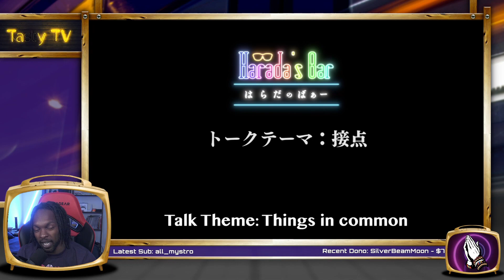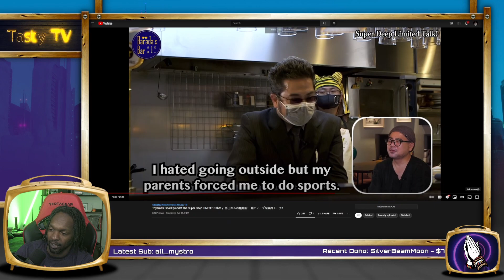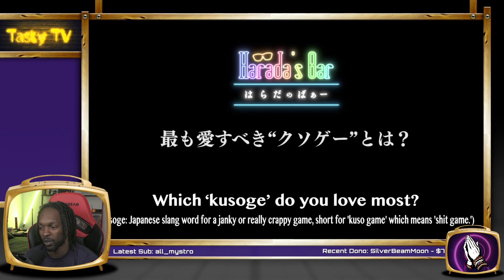"Silent Hill" Creator talks Horror Games at Harada's Bar | Reaction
One of the Godfathers of the absolute best horror games, Keiichiro Toyama, makes a visit to Boss Harada's bar and talks about his philosophy of horror games, his likes, dislikes, and hopes for Games.